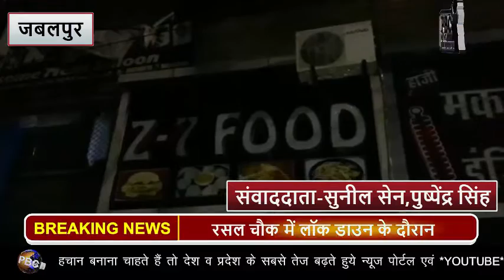लॉक डाउन के दौरान एक रेटोरेंट मे लगी आग... PBC NEWS 18 मई...